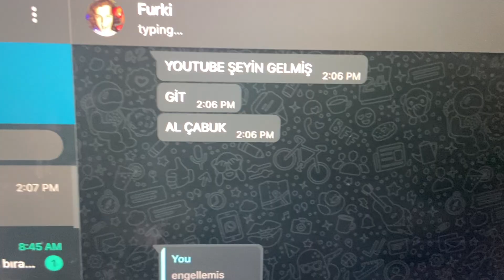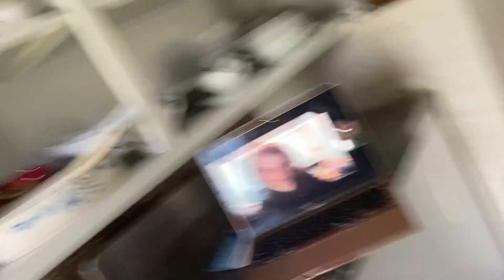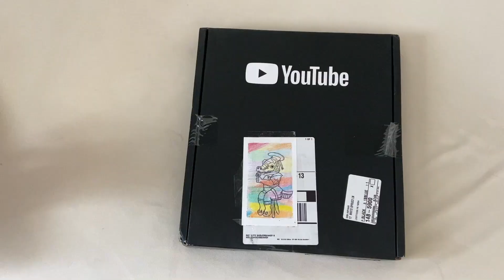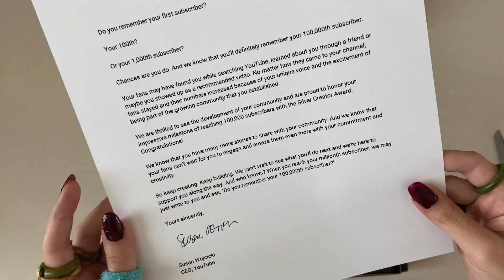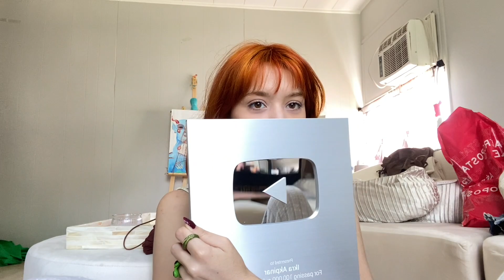plaketim geldi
hg plaket, saat gece 2ye geliyor orda ama olsun izlenmelik degil daha cok anilik video